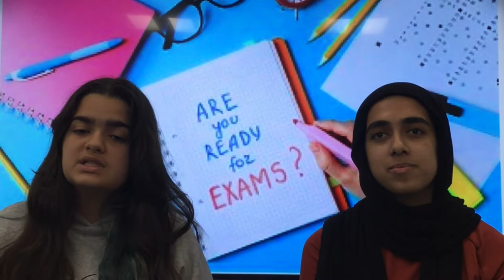Week of 10-14 April 2022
This week there is no music in observance of Ramadan